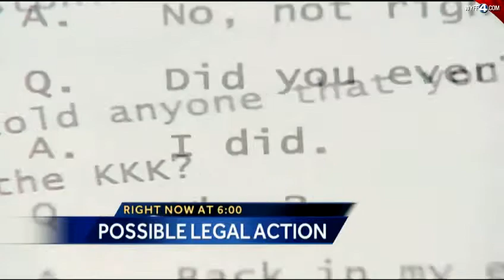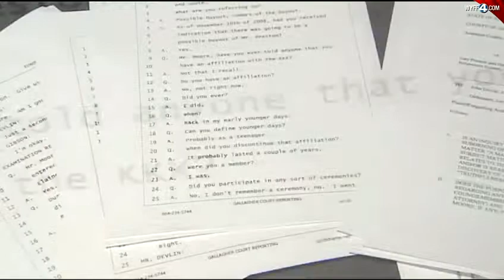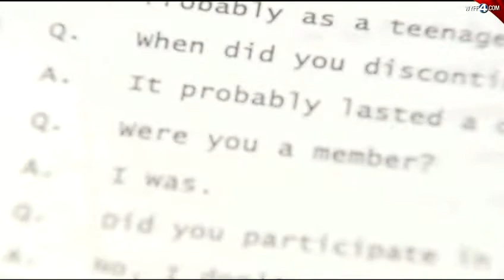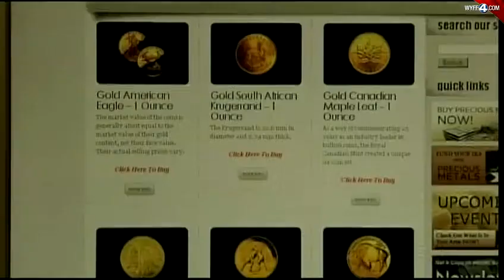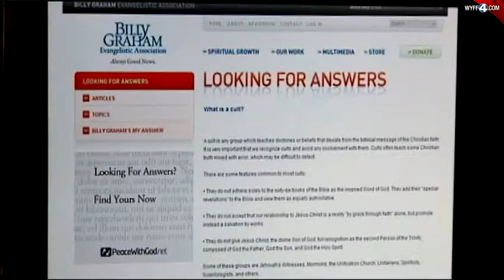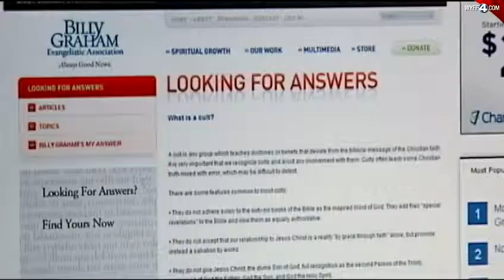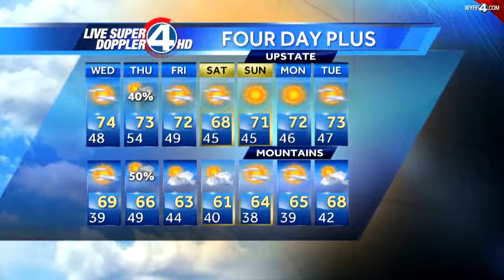WYFF News 4 at 6: October 16, 2012